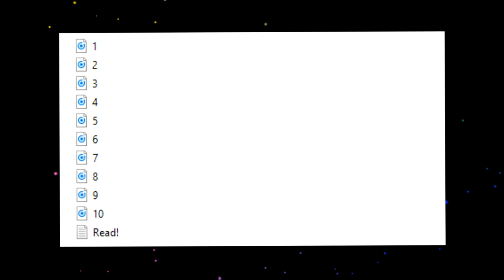🍊OrangePack🍊 - [Free] - Download in Description!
Open.

🍊The DesignPack contains:🍊
- Music for Intros (Chill,Sync...)
- 65+ Minecraft Screenshots (For Minecraft Designs)
- Fonts
- A special in the special :p
- The promo c: Feel free to reupload!
🍊Download=Like? :o🍊

✖️ Rendertime: short :)
✖️ Worktime: 5h
✖️ Lightroom: /
✖️ Partikel: Own
✖️ Font: idk
✖️ Programm(s): Blender, SonyVegas, AfterEffects, Lightshot

🍊More packs coming soon!